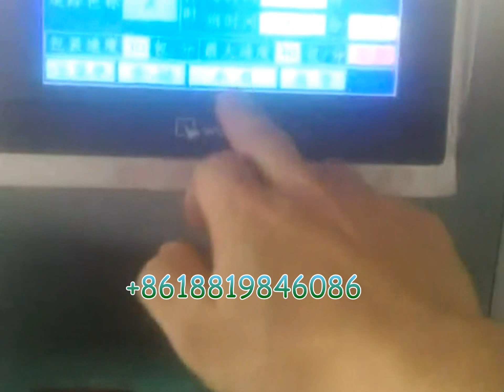Automatic Grains Pillow packaging machine，Máquina automática de envasado de granos